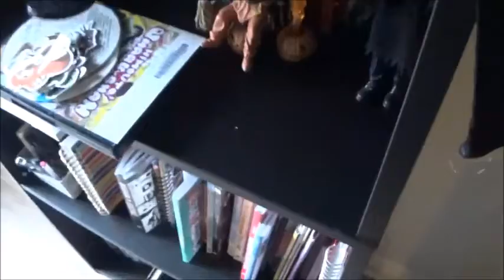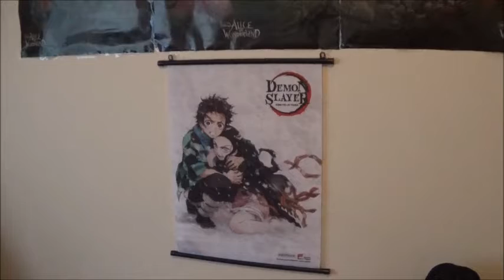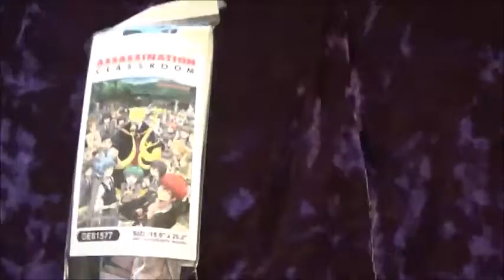Rainy May Day Life and Health Update